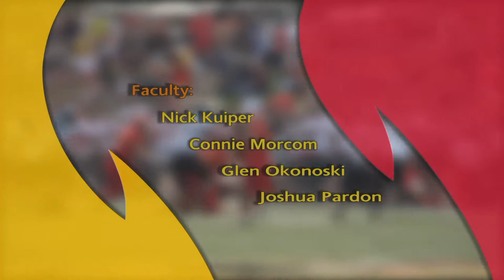Ferris Sports Update TV - Women's Basketball Coach Kendra Faustin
Bulldog Women's Basketball head coach Kendra Faustin joins host Rob Bentley on Ferris Sports Update TV this week to recap last week's trip to Ohio and preview this week's action.